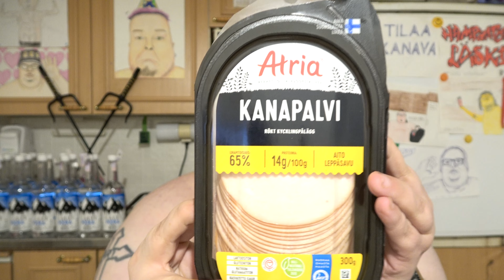Hampaaton läski syö: Osa 2487 - Atria Kanapalvi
Fanituotteita (mukia, paitoja, hengitysmaskia jne.) myynnissä osoitteessa

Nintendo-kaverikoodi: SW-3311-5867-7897